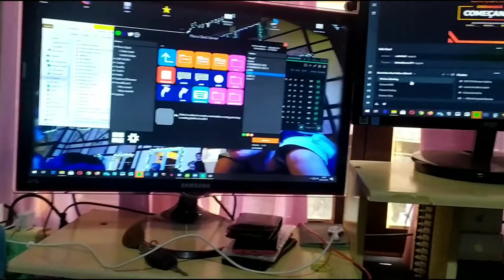WOLVERINE TA ON!!! VÔ VERINE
Vem assistir minha live, to ao vivo no site roxinho @ElitonK
Come on to see I streaming at purple site
(BR/PT/ESP/ENG)